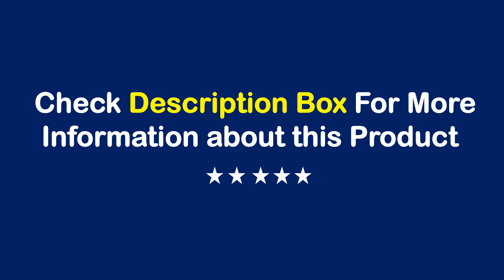TOP 10 Best Electric JackHammer in 2022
01. VEVOR Demolition Jack Multifunctional Rotary Hammer 1500W 2200W 3600W Ground Breaking Concrete Electric Hammer Tool Impact Drill

02. Jackhammer Brait dh65 (45J, 1600 W, 1500ud/min)/Favourite fsh-65/2200 Hammer drill electric tools Power for home

03. VEVOR 3600W Demolition Jack Hammer Drill W/ 2Chisels Heavy Jackhammer Ground Breaking Concrete Electric Impack Drilling Machine

04. Demolition Hammer Concrete Breaker Jack hammer Drill Electric 3600W 2-Chisels

05. High Power Heavy Impact Electric Hammer 2580W 220V Concrete Breaker 30S Quickly Breaks The Wall 360 Degree Rotary Power Tools

06. Handheld Diamond Core Drill Rig Concrete 110mm 160mm 180mm Wet / Dry Electric Stepless Speed Drilling Machine 1880W 2180W

07. Bosch GBH2-24RE/24DRE/24DFR Electric Hammer Multi-function Hand Drill Electric Pick Hammer Drill

08. Bosch Electric Hammer Impact Drill With Dust Collector Hammer Drill Machine Electric Breaker Jack Hammer 2 Functions Power Tool

09. EDON GL65A demolition hand held electric stone concrete jack hammer

10. Luxter 20v Rechargeable Li-ion Battery Corldess Hammer Drill electric Rotatory Hammer Jack Hammer